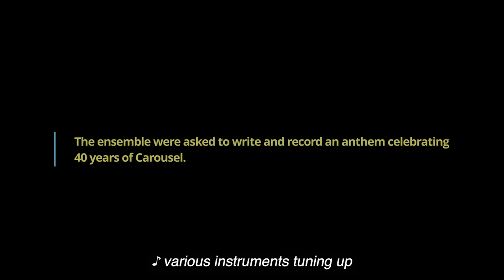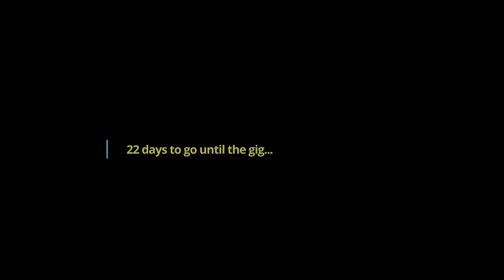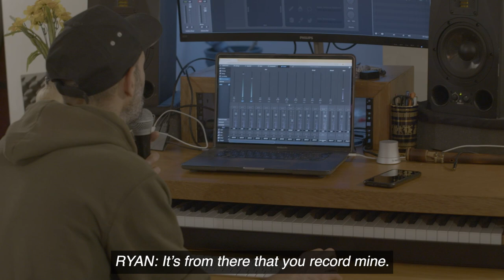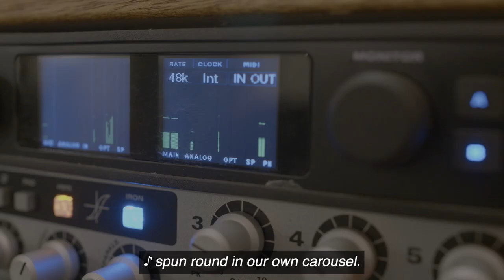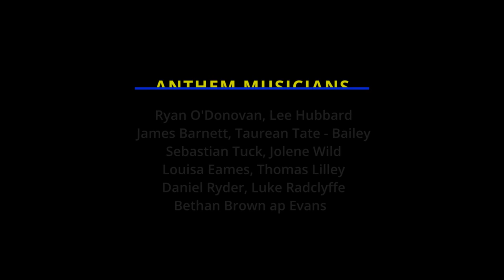Carousel Anthem Documentary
Carousel Anthem - Carousel 40th birthday
Eleven learning disabled musicians from Carousel worked together to write original lyrics and music, and to play a gig in Brighton Open Air Theatre in September 2022.
This is the studio recording of the Carousel Anthem track.